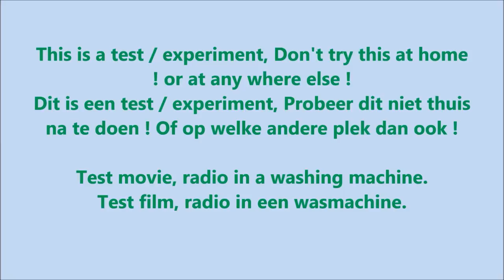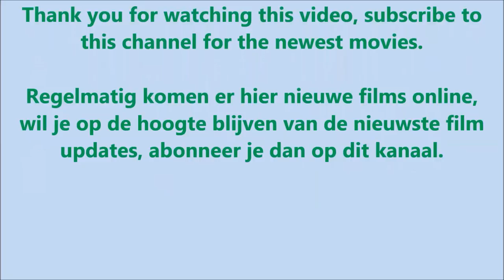Experiment - test, radio destroyed in a washing machine - radio broken in a washer, movie #47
Experiment - test - radio destroyed in a washing machine - radio broken, in a washer.
Movie with centrifuge spin cycle. Washing fragments - Washing test, with camera. Movie with sound. This is a washing machine test movie, washing machine experiment. After the wash, the radio is completely destroyed, smash and crushed. The radio has no audio anymore. radio destruction. inside washing machine, Washingmachine, laundry machine, clothes washer, washer. This is a test / experiment, Don't try this at home ! or at any where else !

Test en experiment film, een radio in een wasmachine, film met centrifuge.
Na de was is de radio helemaal kapot, vernield en in stukjes.

4bq